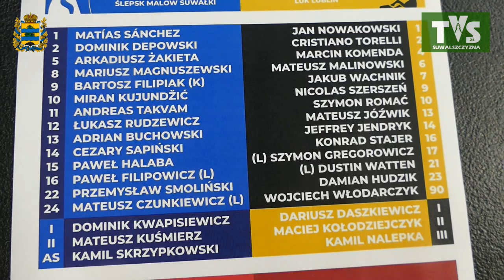Ślepsk Malow Suwałki 2-3 LUK Lublin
Podopieczni Dominika Kwapisiewicza -  siatkarze Ślepsk Malow ulegli przed własną publicznością  2:3 LUK Lublin w setach 25:22, 23:25, 17:25, 25:20 i 10:15

Nicolas Szerszenń, został wybrany MVP spotkania

Ślepsk Malow: Matias Sanchez, Dominik Depowski, Bartosz Filipiak, Miran Kujundźić, Andreas Takvam, Przemysław Smoliński  – libero Mateusz Czunkiewicz, Łukasz Rudzewicz , Adrian Buchowski, Cezary Sapiński, Arkadiusz Żakieta, Mariusz Magnuszewski.

LUK Lublin: Jan Nowakowski, Marcin Komenda, Nicolas Szerszeń, Szymon Romać, Jeffrey Jendryk, Wojciech Włodarczyk, Cristiano Torelli Mello Tavares, Jakub Wachnik, Konrad Stajer.